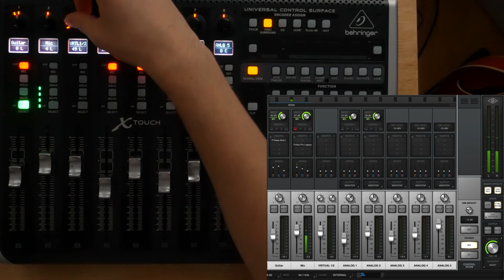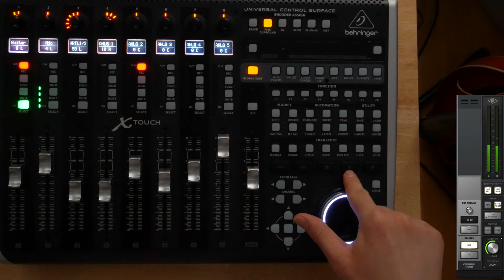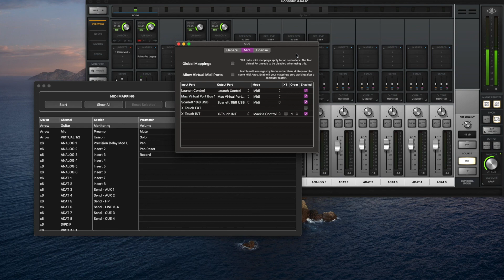Control the UAD Console with Mackie Control (MCU) | UA Midi Control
UA Midi Control is an app that lets you map your Midi Devices to your UAD Console.